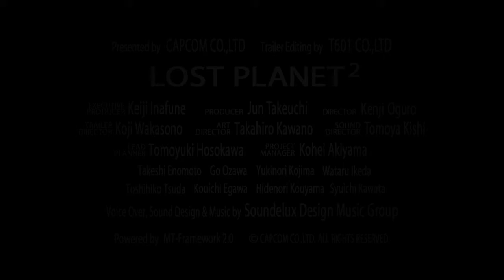Lost Planet 2 Gamescom Trailer